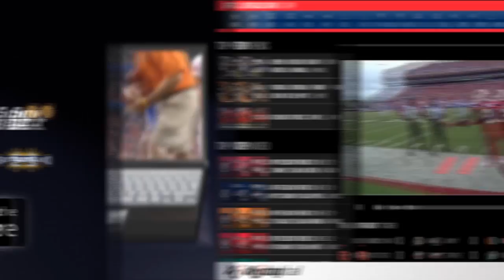Orange Bowl Basketball Classic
Highlights from the basketball game of the year!